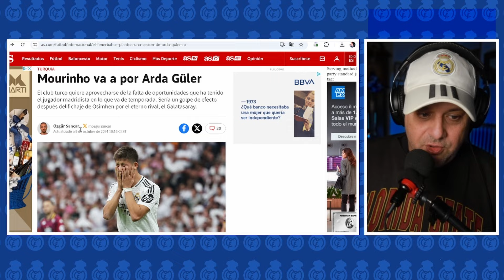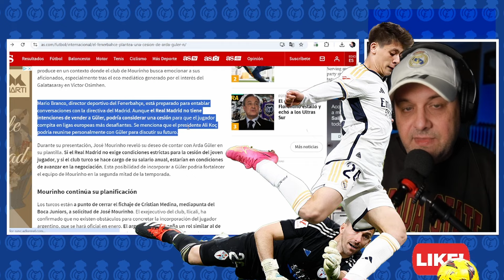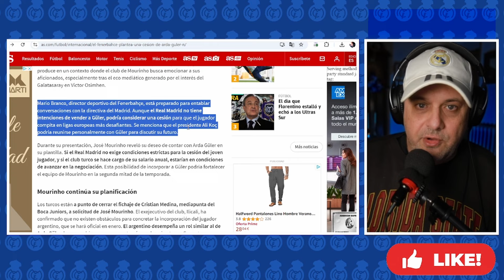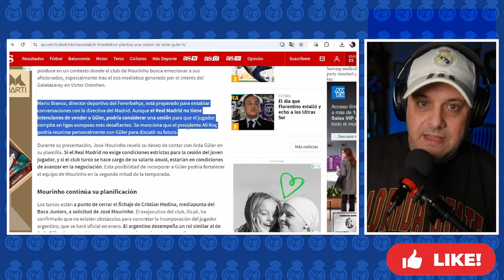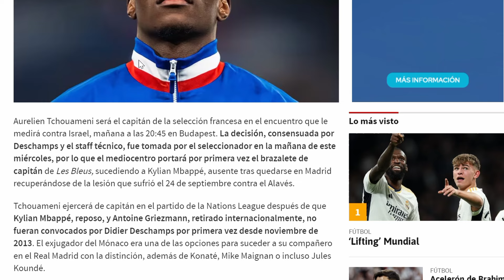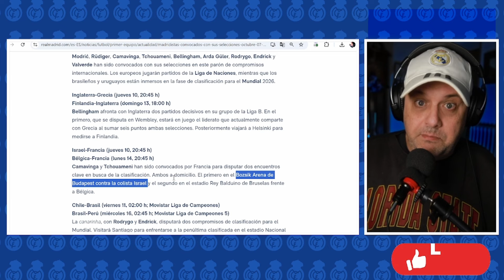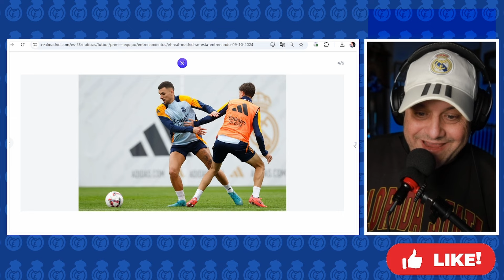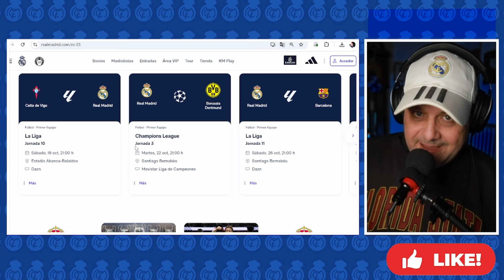MOU QUIERE A GÜLER Y OJO AL PARTIDO DE ALTO RIESGO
Parece que el Fenerbahce va en serio a por Güler cedido a partir de Enero... Comento la noticia y repaso la actuadoidad de los que se han ido con sus selecciones y los que se quedan, con especial énfasis en un PARTIDO DE ALTO RIESGO